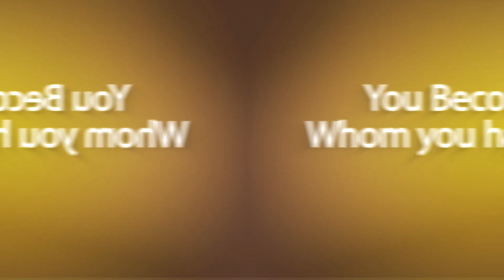YOU BECOME WITH WHOM YOU HANG AROUND II Live Life in Nepali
We have to be careful with whom we walk with. Friendship and company we keep matter. If you have right company, you will be right person but if you have wrong one, you gonna be wrong.